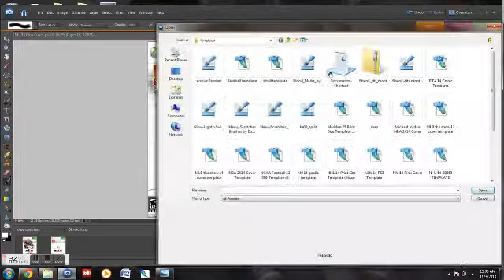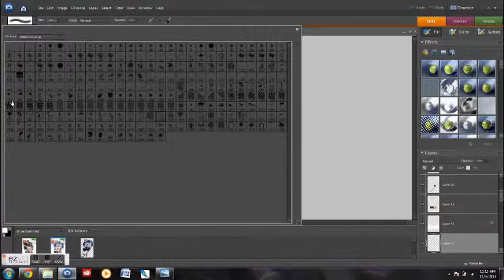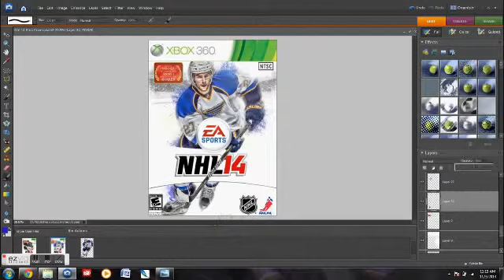Alex Pietrangelo NHL 14 Custom Cover #2